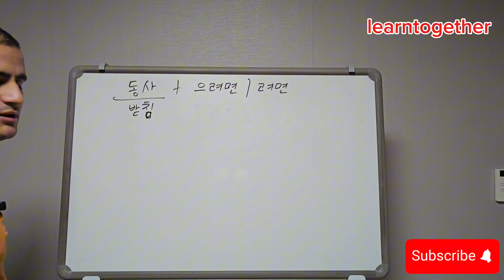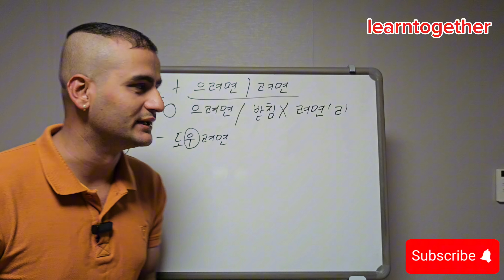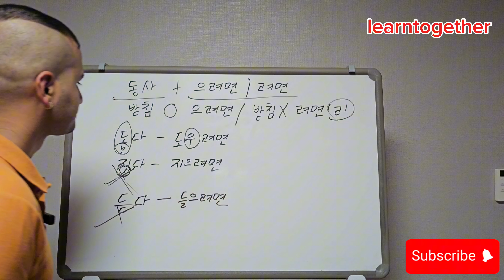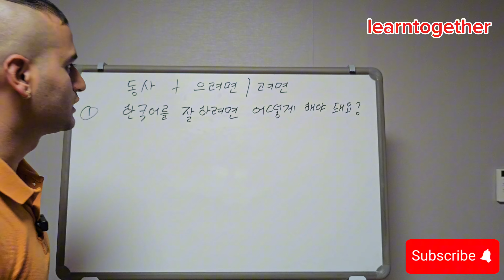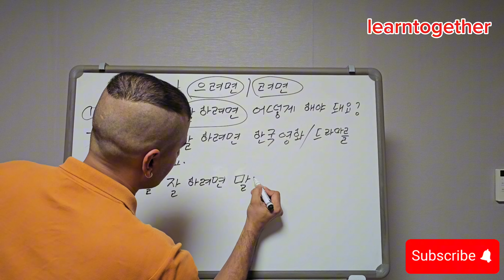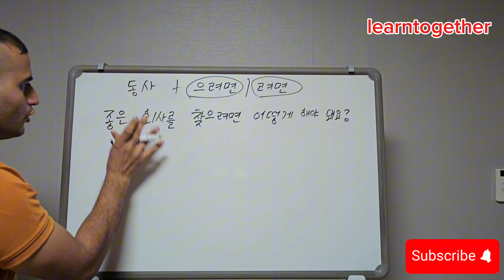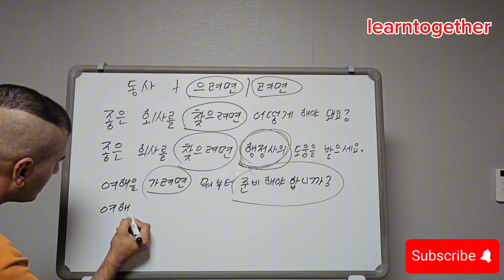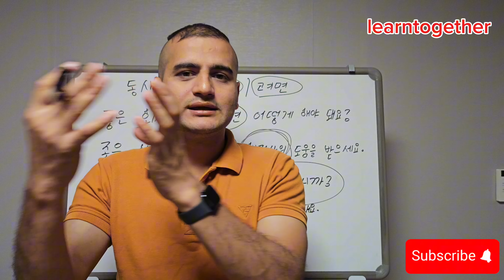동사+ 으려면/ 려면 (앞의 내용이 일어나기 위해서는 뒤의 내용을 필요로 함을 나타낼 때 씁니다)